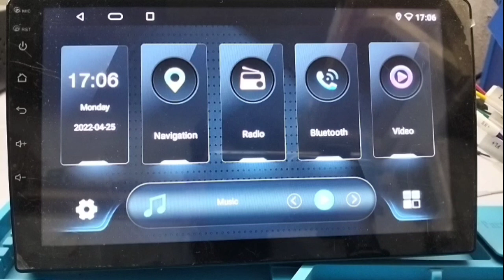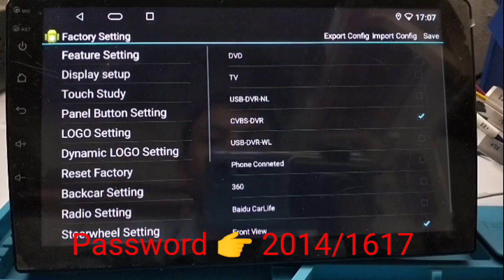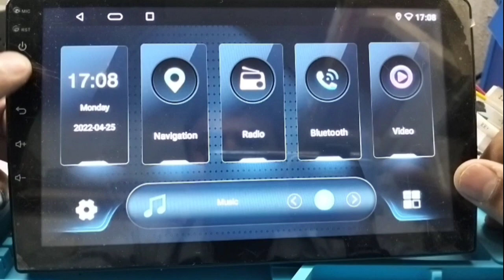Panel key setting in Android Car player. Panel key not working in Android Car player. How remap it.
Learn How to setting Panel key in Android Car player. Panel key not working in Android Car stereo. How to remap Touch panel key in Android Car player. How to set Touch panel key in Apple Carplay Android Car player. Android head Unit me panel key setting kaise kare. Android head Unit me panel key work nhi kr rha hai setting kaise kare.

Queries Solved:-
1 Setting of Panel key
2 Touch issue solved